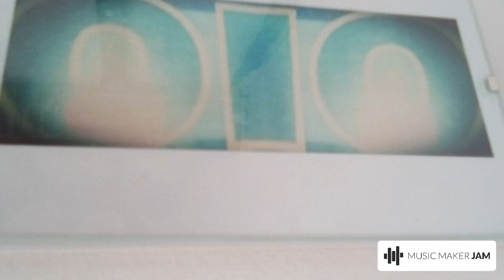Beauty's Modem's 90 BPM Legaltech perfection's !!!